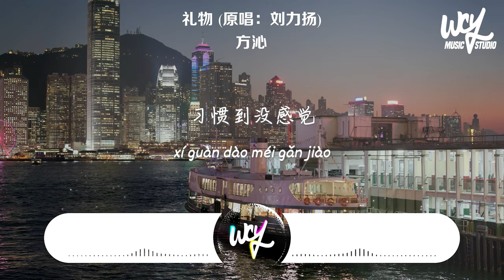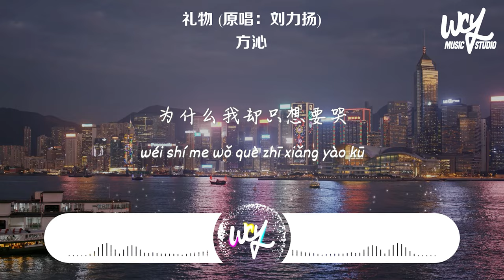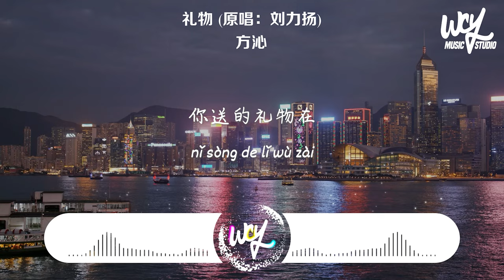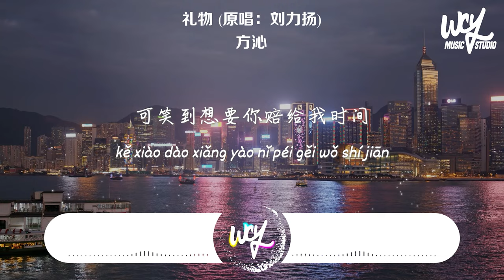方沁 - 礼物 (原唱：刘力扬)「你送的礼物会不会太特别，毫不避讳那不安的传言」(4k Video)【動態歌詞/pīn yīn gē cí】方沁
❖关注 ：方沁

方沁 - 礼物 (原唱：刘力扬)「你送的礼物会不会太特别，毫不避讳那不安的传言」(4k Video)【動態歌詞/pīn yīn gē cí】

原唱：刘力扬
作词Lyrics by：刘力扬
作曲Composed by：80time
制作人Produced by：Akari Kagura@光合声动
配唱制作人Vocal Produced by：胡皓
编曲Music Arranged by：张兆阳@光合声动
弦乐编写Strings Arranged by：蒋章@光合声动
和声编写Backing Vocal Arranged by：何文锐@光合声动
和声Backing Vocal Performed by：戴庆芳@光合声动
钢琴Piano：蒋章@光合声动
吉他Guitars：张兆阳@光合声动
录音工程师Recording Engineer：冯帆@光合声动
录音室Recording Studio：山丘帕克Light Studio
音频编辑Music Edited by：樊俊@光合声动
混音工程师Mixing Engineer：樊俊@光合声动
混音室Mixing Studio：山丘帕克Light Studio
母带处理工程师Mastering Engineer：樊俊@光合声动
艺人统筹：Mia
企宣：子甜君
监制：胡皓
出品人：黄采盈/何敏珊
推广：闻艺赋兴x 万悟生长
OP: 华研国际音乐股份有限公司HIM Music Publishing Inc.

终于可以在今天划上句点
一整夜翻阅过去画面
快想不起我们为何会诀别
只看到那双你送的鞋
走一步又一步
我才发现绕了个圈
走了好几年
又回到原点
你送的礼物会不会太特别
毫不避讳那不安的传言
但渐行渐远习惯到没感觉
难道你早想要我走远
你送的礼物在此刻好体贴
陪我回忆把过往走一遍
穿了这些年难免会有污点
就像每段爱总会有终点
世上最残酷的恐怕是时间
困住人一切却还向前
干涸的眼再挤不出一点咸
爱到如此可悲的境界
走一步又一步
却跟不上你的脚步
你满意了
为什么我却只想要哭
你说做自己吧
我们都做回自己
不要再为爱受委屈
你送的礼物原来是一场劫
终于分别宿命一样准确
可笑到想要你赔给我时间
爱情有时廉价得可怜
光着脚我一路奔跑
鲜血泪水一路狂飙
收起我的骄傲
承认曾经备受煎熬
鞋上那记号
只有你能明了
过了这一夜
我就全忘掉

➸Wechat：wcymusicstudio / wcymusicstudio1